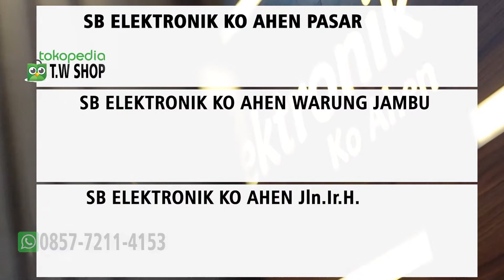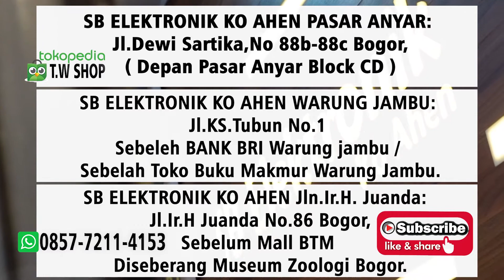CEPAT DINGIN! AC PANASONIC YN18WKJ 2PK YANG DIJAMIN AWET DAN BERKUALITAS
☑️ Pasti Murah
☑️ Pasti Original
☑️ Pasti Aman
☑️ Pengiriman Cepat
☑️ Bergaransi
Silahkan diorder Hubungi: 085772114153 (WA) Ko Ahen

Spesifikasi AC
- Type : AC Standard
- Warna : Putih
- Daya Listrik : 1660 Watt
- Dimensi : 30 x 110 x 24 cm
- Berat : 12 Kg
- Garansi : 1 Tahun Sparepart, 3 Tahun Kompressor
- PK : 2 PK
- BTU/h : 18000 BTU/h
- Dimensi Ou. : 62 x 82 x 30 cm
- Berat Ou. : 36 Kg
- Refrigrant : R-32
- Uk. Pipa : ⌀1/4 ⌀1/2

Fitur keren AC
- 18000 Btu/h - Bisa mendinginkan ruangan sampai 34m2.
- Garansi 1 Tahun Sparepart, 3 Tahun Kompresor.
- R32 - Refrigeran ramah lingkungan dengan nol ODP (Ozone Depletion Potential) dan lebih cepat dingin.
- Intelligent Auto mode - Mendinginkan ruangan dengan cepat sejak dinyalakan dan menjaga aliran hawa dingin agar terasa nyaman.
- Big Flap - Mengarahkan udara lebih jauh dan lebih lama sehingga anda dapat menikmati udara sejuk bahkan di ruangan yang lebih besar.